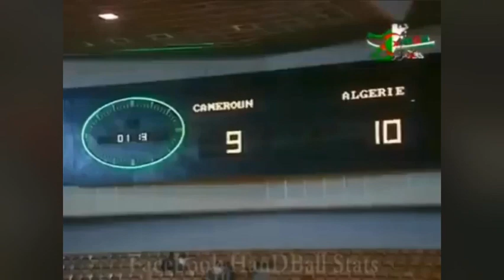1996 كرة اليد الجزائر بطلة أفريقيا